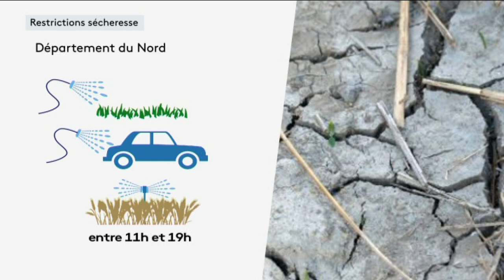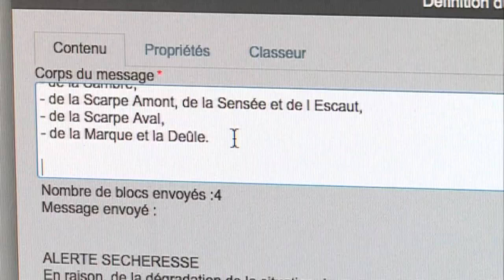Alerte sécheresse dans 500 communes du Nord